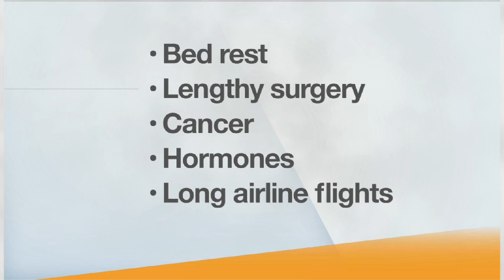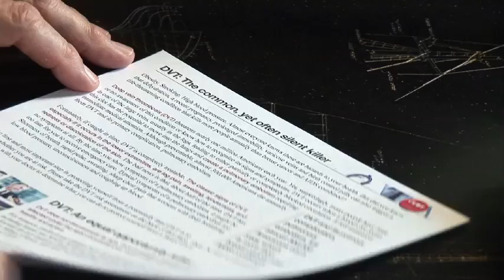Be Clot Aware: Know Your Caprini DVT Risk Score, Save Your Life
Dr. Joseph Caprini explains DVT and how to use the Caprini Risk Score resource to find out your score.